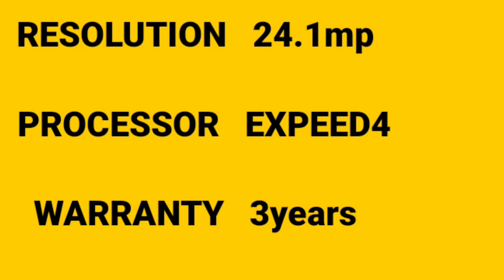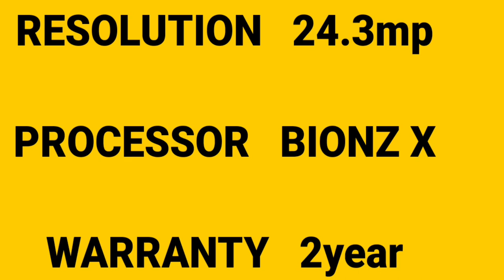BEST CAMERAS UNDER 50000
Best cameras under 50000 that you can buy.